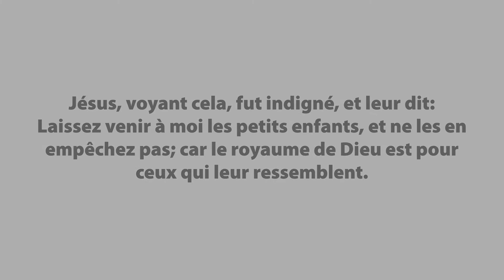L'Eglise Adventiste de Bel Village | Noël 2014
Noël 2014 pour les enfant en difficulté organisé par l'Église Adventiste. Plus de 50 enfants était présent ce jour la.